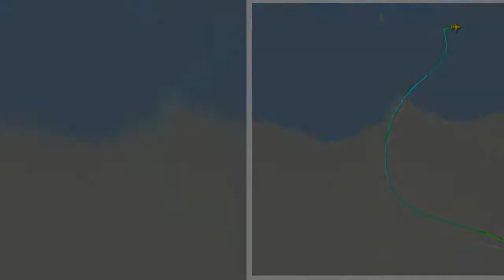Boeing 737 airliner vanishes over sea after 'falling 10,000ft' after takeoff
A PASSENGER plane has crashed after "falling 10,000ft" moments after taking off with 62 people on board feared dead, it has been reported.  The Boeing 737 reportedly crashed four minutes after takeoff from Jakarta in Indonesia today.      Sriwijaya Air flight SJ182 fell 10,000ft in less than a minute and plunged into the Java Sea, reports say.  Flightradar24 tweeted: "We are following reports of a missing Boeing 737-500 in Indonesia.  "We hope to have more information soon."  One social media user responded to the site's data, saying: "That's freefall."   Pictures have emerged of rescue workers brandishing what appears to be mangled debris which was found floating in the ocean north of Jakarta.  The exact number of people on board the plane - which was en route to Pontianak on the island of Borneo - has not yet been confirmed.  Indonesia’s transport ministry says a search and rescue probe has been launched after contact was lost with the pilot.  A total of 56 passengers and six crew members were on the flight.  Officials said the last contact was at 2.40pm local time (7.40 UK time) and reports say the aircraft dropped from 10,900ft to 7,650ft before it vanished.    In a statement, the budget airline said it was still gathering information.  A spokesperson said: "Sriwijaya Air is still in contact with various related parties to get more detailed information regarding the SJ-182 flight from Jakarta to Pontianak.  "Management is still communicating and investigating this matter and will immediately issue an official statement after obtaining the actual information."   The aircraft was first part of Continental Airlines in 1994 before joining Sriwijaya Air’s fleet in 2012.  The incident has chilling echoes of flight MH370 which vanished in 2014 minutes after taking off from Kuala Lumpur.  Around 39 minutes into its journey, the jet lost contact with Malaysia Airlines and crashed at an unknown location killing all 239 people on board.  More to follow...  For the latest news on this story keep checking back at Sun Online.  Thesun.co.uk is your go to destination for the best celebrity news, football news, real-life stories, jaw-dropping pictures and must-see video.  Download our fantastic, new and improved free App for the best ever Sun Online experience. For iPhone click here, for Android click here.   and follow us from our main Twitter account at @TheSun.